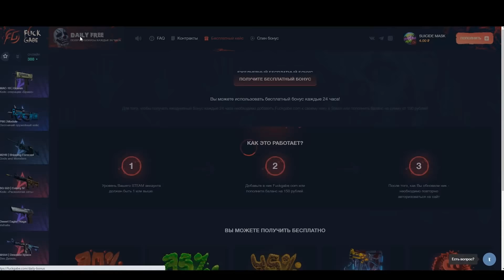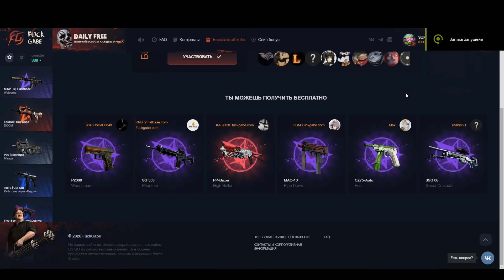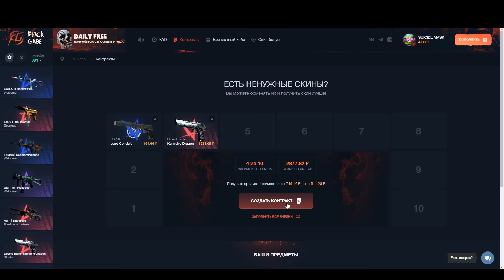ЭВЕЛОН В МАФИИ / МАНЬЯК В МАФИИ / АИД, ОЛСИОР, ЛИКС, ЭКСАЙЛ, АРИНА И ДР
МАФИЯ ЭВЕЛОН ВМЕСТЕ С СТРОГО, ЗЛОЙ, ЛИКС, ОЛСИОР, ИНСАЙДЕР, МАГА, ФИНАРГОТ, АРИНЯН, АИД, ЭКСАЙЛ И В РОЛИ ВЕДУЩЕЙ ДИНА !

Привет, здесь ты найдешь лучшие моменты со стримов,
таких стримеров как: Evelone192, Buster, Dmitry_Lixxx, karavay46
или Телеграмм: @KirillNoname